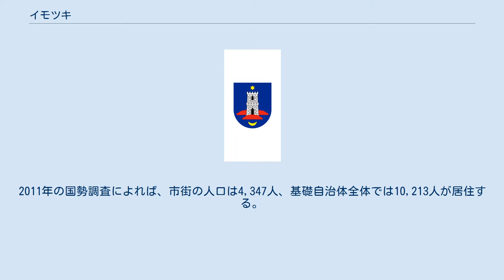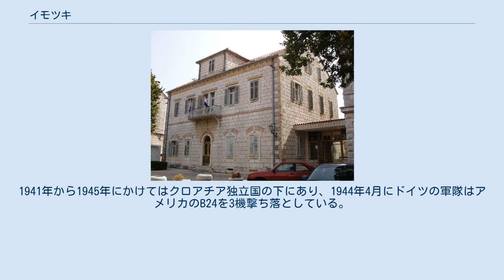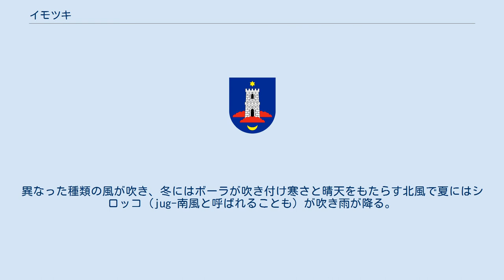イモツキ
イモツキ（クロアチア語: Imotski）はクロアチアの町およびそれを中心とした基礎自治体で、ダルマチア内陸部のビソコヴォ山北斜面に位置する。
2011年の国勢調査によれば、市街の人口は4,347人、基礎自治体全体では10,213人が居住する。
イモツキの気候はとても穏やかで、心地良く晴天日が多い。
 イモツキはクロアチアとボスニア・ヘルツェゴビナの国境に近く、ボスニア・ヘルツェゴビナ側の町はポスシェである。
アドリア沿岸の町、マカルスカにも近い。
イモツキは中世の要塞とカルストの青い湖モドロ湖（Modro jezero）で知られている。
青い湖の他の現象として赤い湖クレヴェノ湖（Crveno jezero）があるが、この二つの湖はアドリア海へ向かう地下の水脈でつながっている。
 イモツキの町が最初に言及されたのは10世紀であった。
オスマン帝国によって1492年から1717年までその支配下にあり、その後はヴェネツィア共和国の支配下にあった。
 イモツキは同地域内の他の町に比べて異なり、20世紀初期に設立され初等学校と中等学校で構成された教育システムがある。
中等学校は1912年のオーストリア＝ハンガリー帝国時代に設立された。
1941年から1945年にかけてはクロアチア独立国の下にあり、1944年4月にドイツの軍隊はアメリカのB24を3機撃ち落としている。
地元の人々は多くのアメリカ兵を救っており、2008年に町では犠牲になった空軍兵を記念することを決め兵士の中一人はイモツキに直接の祖先を持つクロアチア系のアメリカ人である。
 イモツキの気候は心地良い地中海性気候で、最高気温は7月の26℃で最低気温は1月の5℃である。
夏の期間は通常日中はとても暑く、年間10℃以上の日が240日ある。
異なった種類の風が吹き、冬にはボーラが吹き付け寒さと晴天をもたらす北風で夏にはシロッコ（jug-南風と呼ばれることも）が吹き雨が降る。